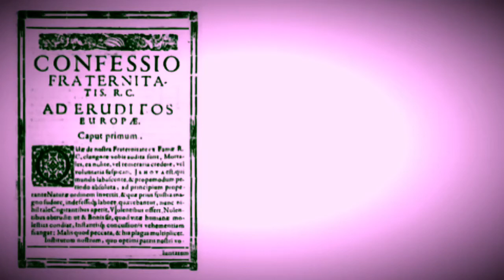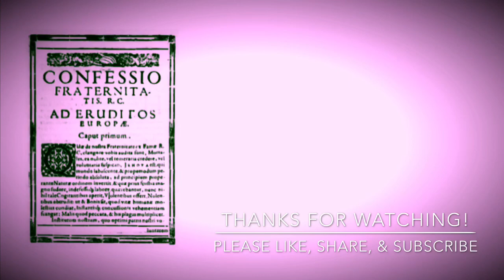Confessio Fraternitatis (Rosicrucian Manifesto #2)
The Confessio Fraternitatis (The second of the Rosicrucian Manifestos)